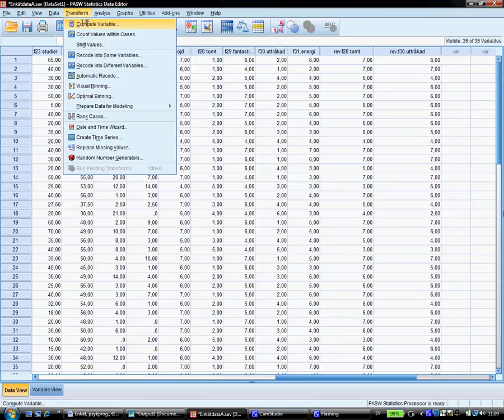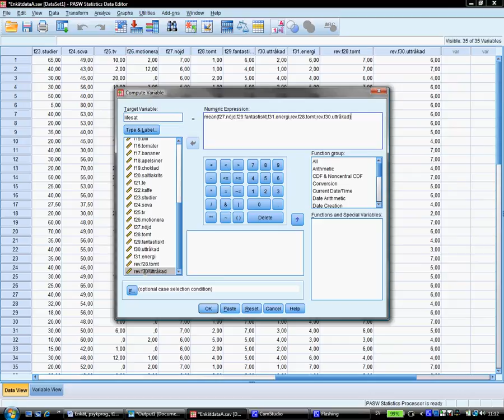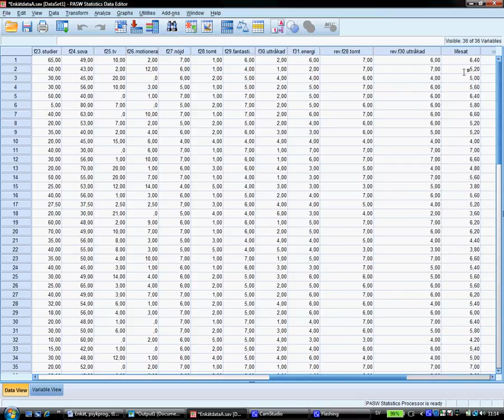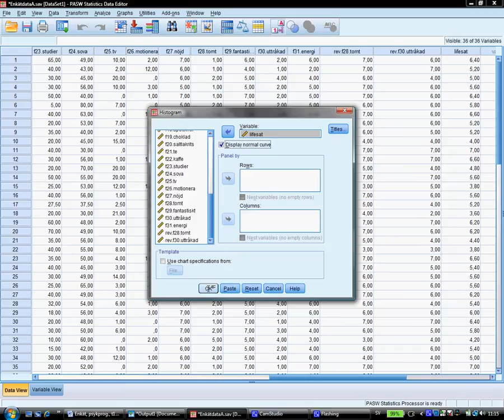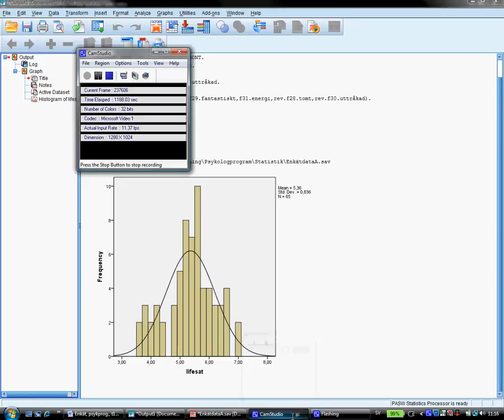SPSS, Skapa index, Del B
Visar hur man skapar en index-variabel i SPSS/PASW.